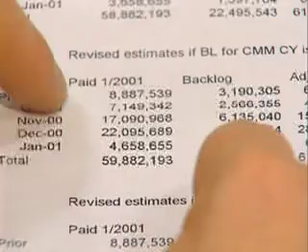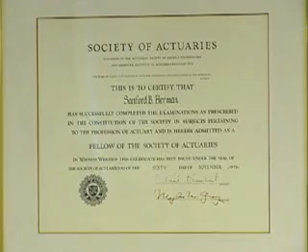Actuarial Jobs On WoogleMe.com